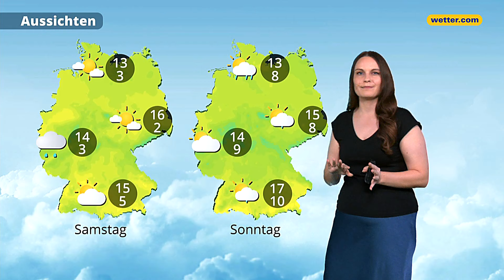Wetter heute: Schauer lassen nach, Sonne kommt raus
Hier bekommst du die aktuelle Wettervorhersage für heute in Deutschland.